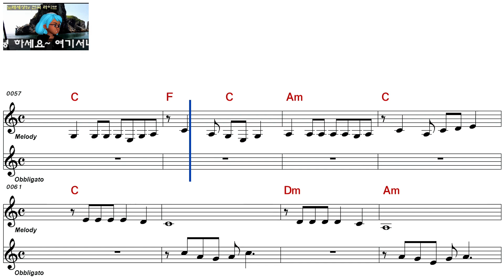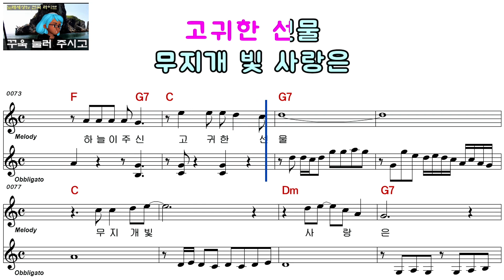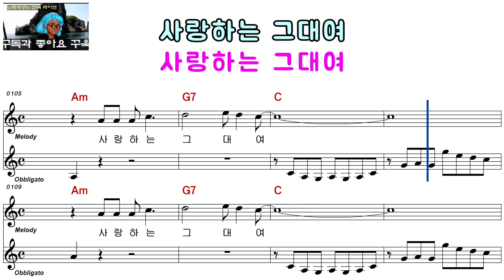완 준ㅡ무지개빛 연가ㅡ남자키ㅡELF 919ㅡ29234